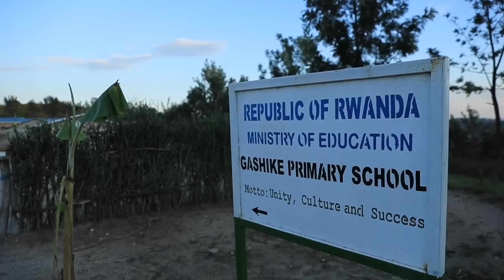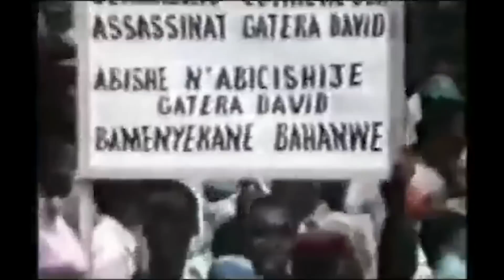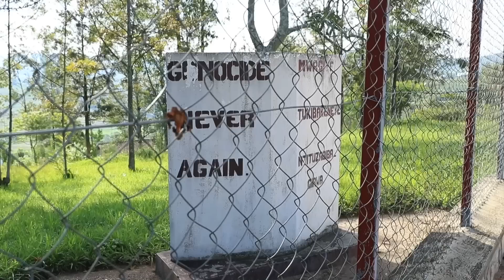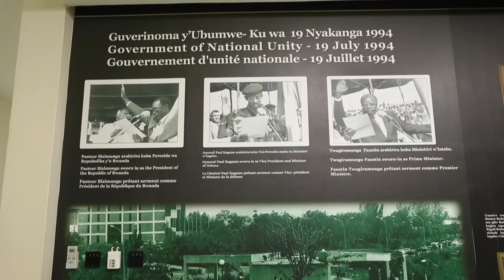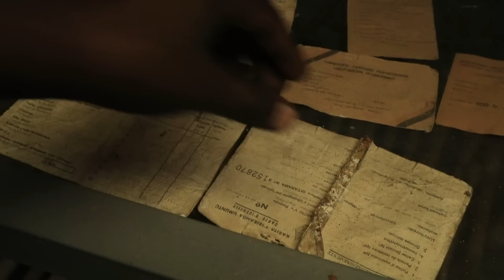"AMAYAGA mu MARIRA" : Filme documentaire by Ful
U Rwanda, U Rwanda rw’Abanyarwanda, u Rwanda rwa Gasabo.
Gasabo ni Igihugu cyahanzwe n’Umwami Gihanga I Ngomijana ahasaga umwaka w’1091. Igihu cy’i Gasabo cyari gikikijwe n’ibindi bihugu 28.
Muri ibi bihugu 28 byari bikikije twavuga nk’igihu cyitwaga NDUNGA cyari giherereye mu majyepfu y’uburengerezuba bwa Gasabo.
Icyi gihugu cy’Induga cyari kigizwe n’Uturere 4 ari two:
1 Akarere ka Ndiza
2 Akarere k’Akabagari
3 Akarere k’Amarangara
4. Akarere k’Amayaga.

Abacu mwese mwishwe muzizwa ko muri Abatutsi, mukicwa muzira uko mwaremwe n’Imana, twizeye ko tuzahurira aho muri kwa jambo, inkuru nziza tubafitiye aka kanya n’uko bake barokotse turiho, turatwaje, twabahaye abuzukuru n’abuzukuruza, twongeye kugira abantu n’ibintu, Amayaga mwasize ari amarira ubu yongo kuba amahoro, ikiruta byose twongeye kugira igihugu ubu turi Abanyarwanda.